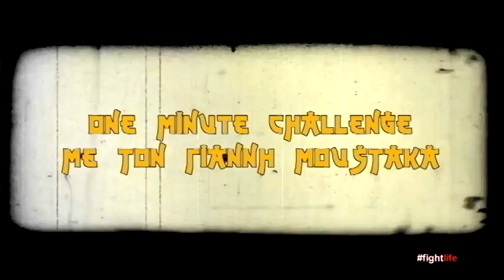One minute challenge με τον Γιάννη Μουστάκα